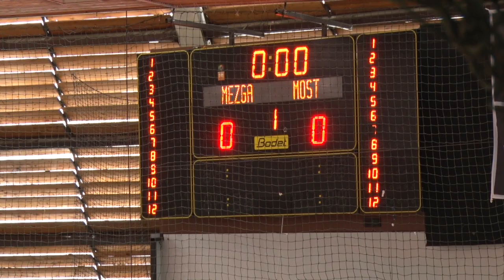A mézgás szülőkkel csapott össze a Most Médiacsoport - élő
A 21. alkalommal megrendezett Mézga focifarsangon a Most Médiacsoport együttesével mérkőzött meg a Mézgás Szülők csapata.